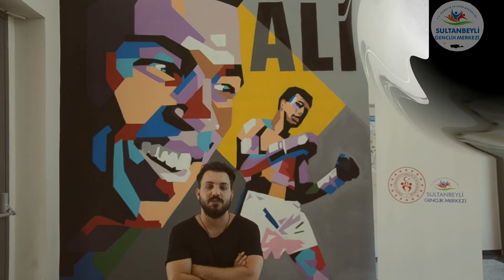Spor Tarihi (Muhammed Ali)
Dünyaca ünlü boksör Muhammed Ali'nin hayatından kısa bir kesit.